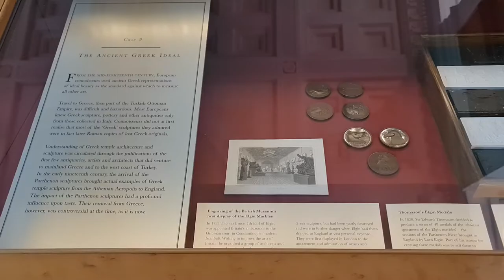2022 09 12 ore 12 29 44 Londra 15 (London city - The British Museum)